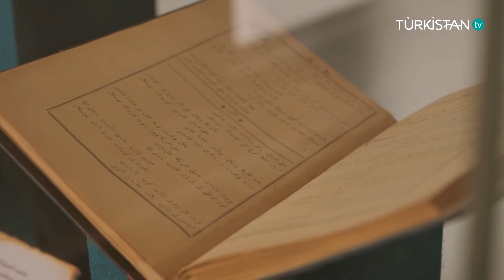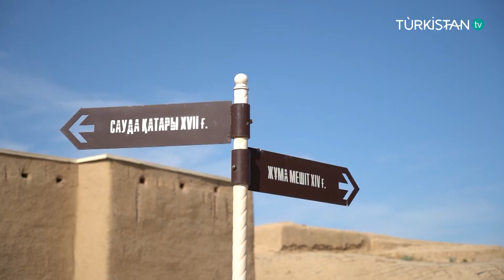Отырарда шешімін күткен мәселе көп | "Ел іші" арнайы жобасы